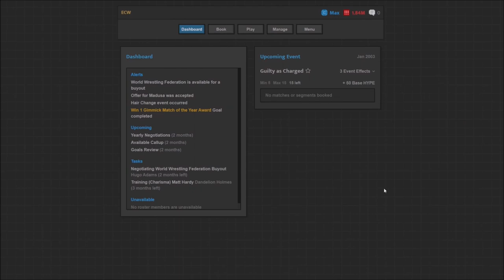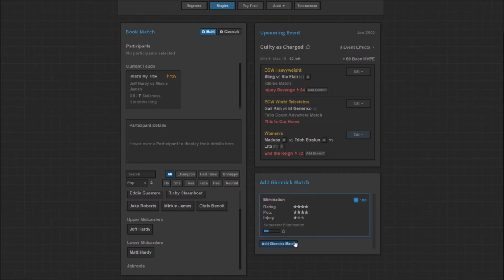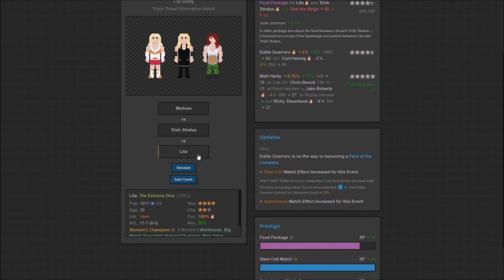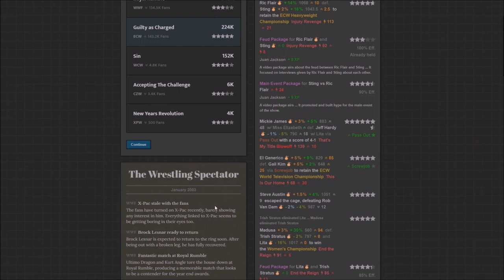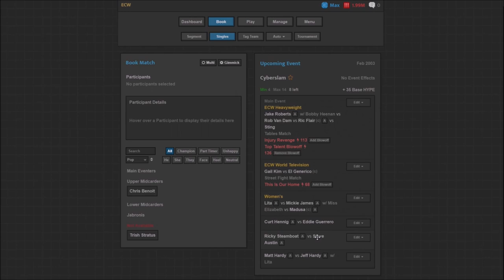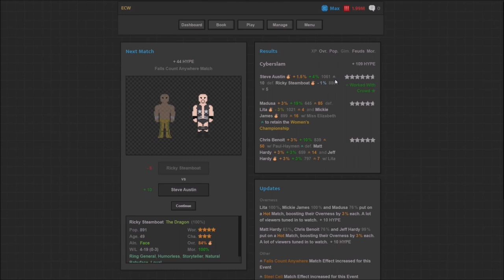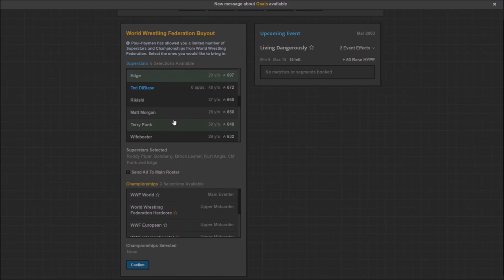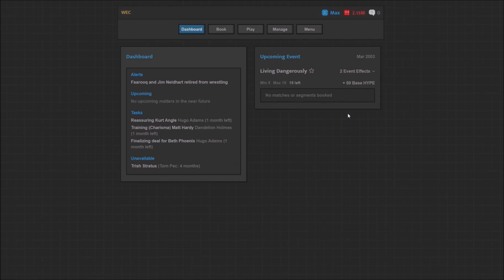Buying WWF! - Journey of Wrestling - Let's Play part 9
We buy off WWF and become in the same process, the world's largest wrestling empire.